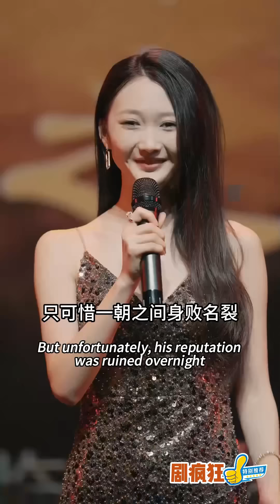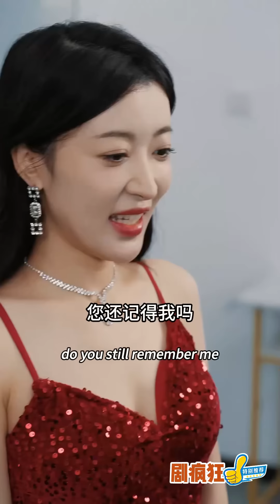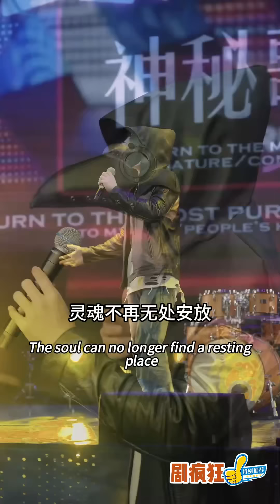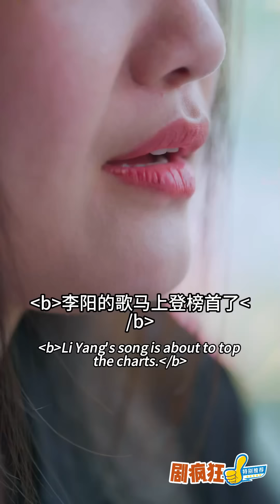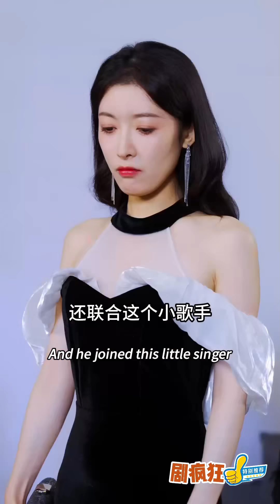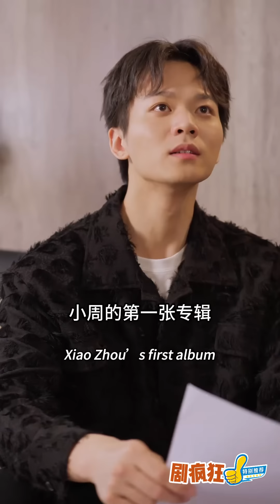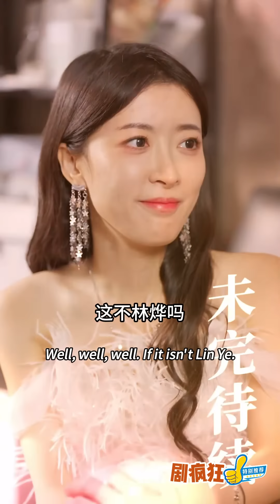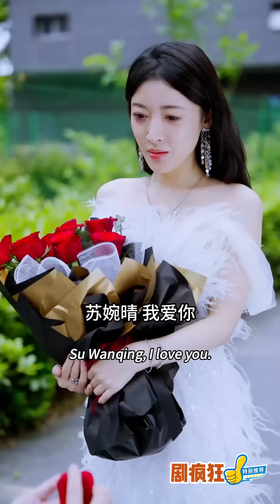[Multi SUB] 《文娱天王归来》（全集）顶流女明星没想到被她看不起的废物老公，竟然就是一直在暗中帮她的隐藏大佬，这下她真的慌了……逆袭